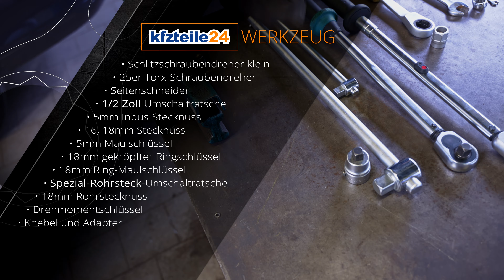BILSTEIN - B6 Sportstoßdämpfer an der Hinterachse einbauen | VW Passat | Tutorial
In diesem Videos geht es um den Wechsel von Stoßdämpfern. Genauer gesagt um den Wechsel der hinteren Stoßdämpfer gegen BILSTEIN B6 Hochleistungsdämpfer bei einem VW Passat Variant. Wie üblich sollte man vor allem beim Trennen von Stoßdämpfer und Feder vorsichtig arbeiten, da erhebliche Verletzungsgefahr besteht.

🚗🔧Du willst noch mehr Content von uns?

Kapitel:
0:00 - 0:22 Intro und Begrüßung
0:23 - 1:00 Werkzeugvorstellung
1:01 - 1:52 Radhausschale ausbauen
1:53 - 3:29 Stoßdämpfer bzw. Domlager lösen und ausbauen
3:30 - 6:35 Stoßdämpfer zerlegen und wieder neu montieren
6:36 - 9:25 Montage des neuen Stoßdämpfers
9:26 - 9:35 Hinweise und Verabschiedung
9:36 - 10:02 Du suchst einen Job? Dann bewirb dich bei uns!
10:03 - 10:25 Abspann